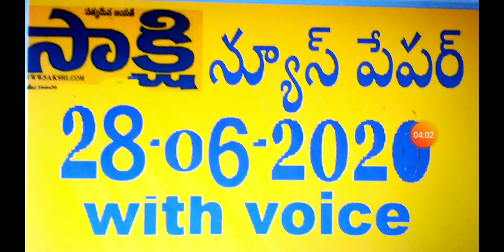Sakshi news paper 28-06-2020 with voice.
Sakshi news paper